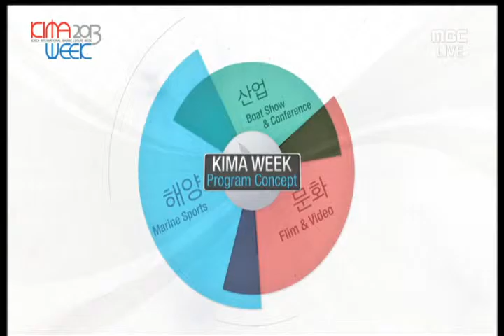KIMA WEEK 2013 개막식